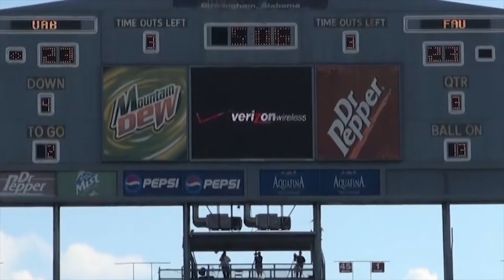FAU vs UAB Highlights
The FAU Owls get their first Conference USA win over UAB, 37-23.